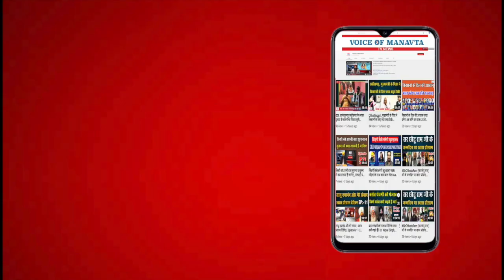दहेज प्रथा व महिलाओ की क्या हैं वजूद ? गंभीर चर्चा। तालिम-ए-जिन्दगानी, Ep-6, Syeda Sani, VOM tv News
दहेज प्रथा व महिलाओ की क्या हैं वजूद ? गंभीर चर्चा। तालिम-ए-जिन्दगानी, Ep-6,  Part-3 Syeda Sani, VOM tv News
Play List तालिम-ए-जिन्दगानी :-
News Anchor: Syeda Sani
Video Editor:- Sarvesh Kumar